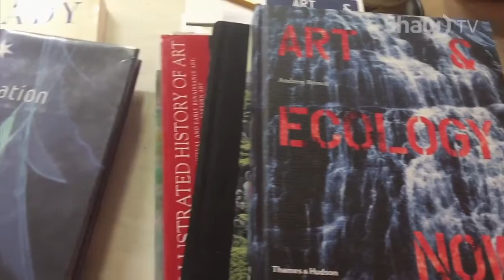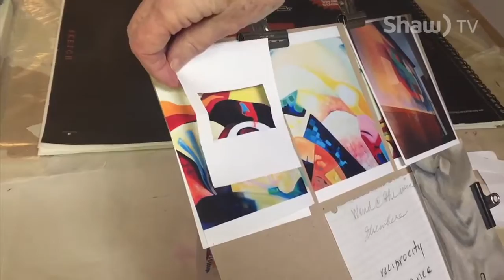Judith Desbrisay’s Possibilities Series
Local artist Judith Desbrisay is showing her new series, Possibilities, in Prince George and Williams Lake. Here’s what her art is all about.